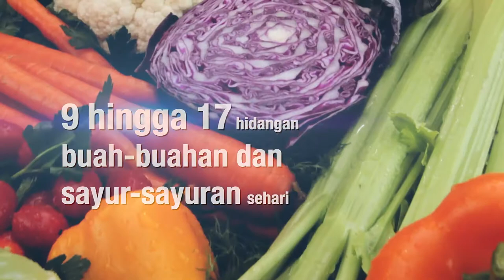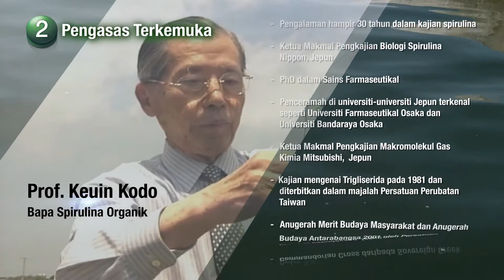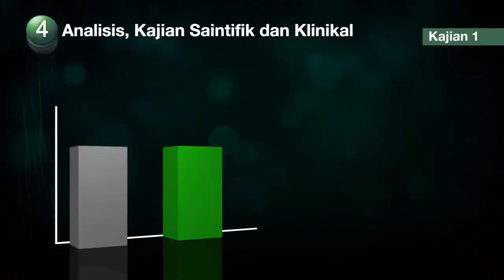Mengapa Memilih Organic Spirulina?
Mengapa Memilih Organik Spirulina?
Spirulina Organik sememangnya makanan semula jadi yang luar biasa, mengandungi lebih daripada 60 jenis zat nutrien dan membekalkan pelbagai manfaat kesihatan.